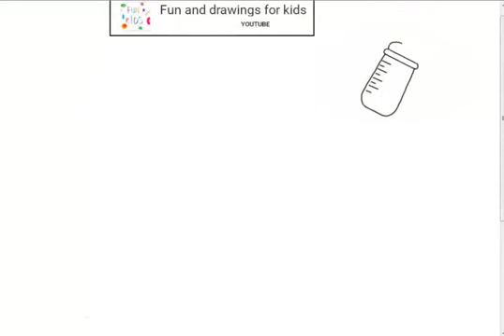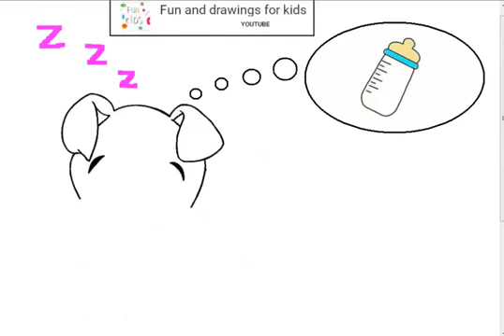Zeichne ein schlafendes Schwein